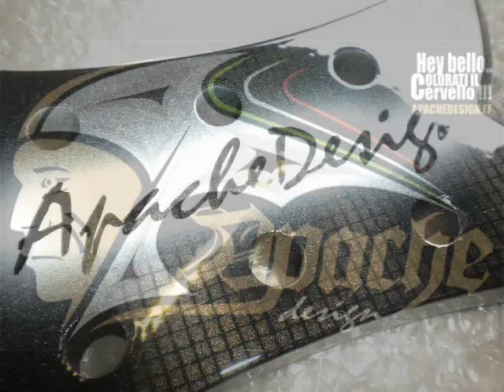★ KITARRA METAL by APACHEDESIGN ★